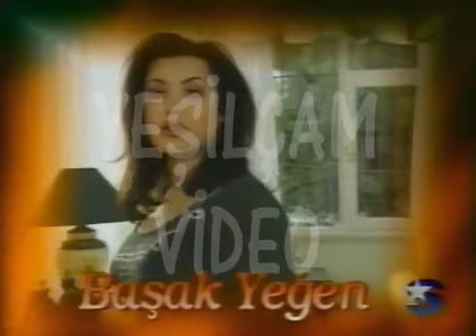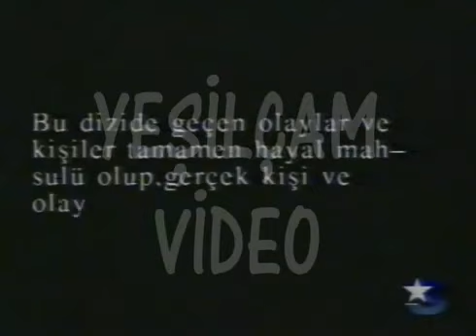Oyun Bitti 8. Bölüm